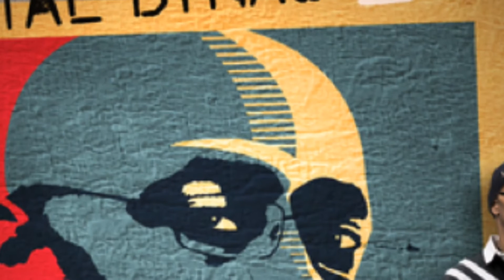Notorious B.I.G.- Come On ft. Sadat X Digital Dynasty 26 hosted by Sadat X